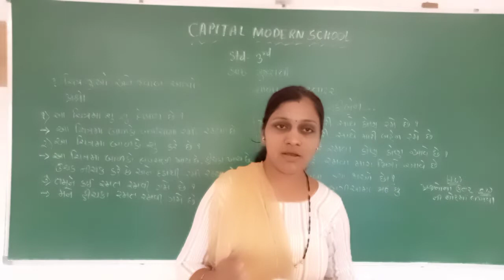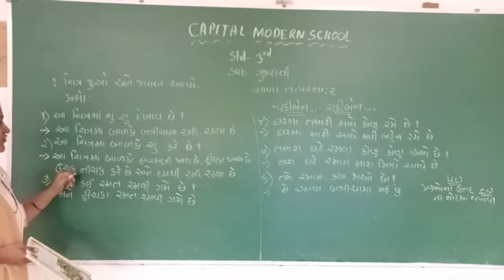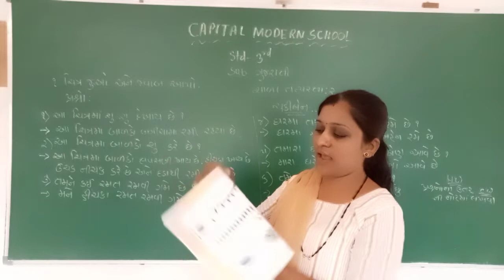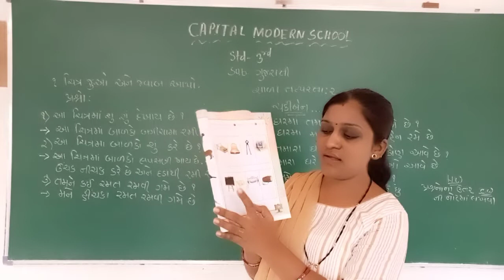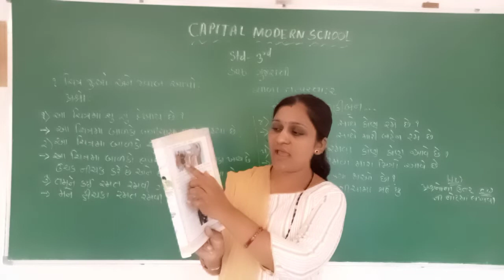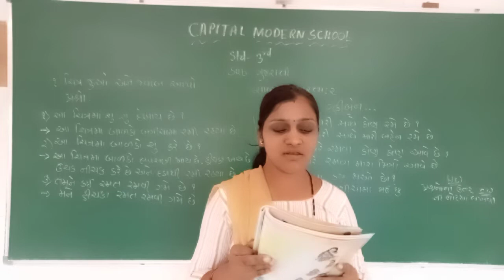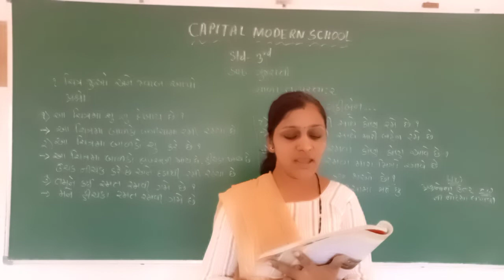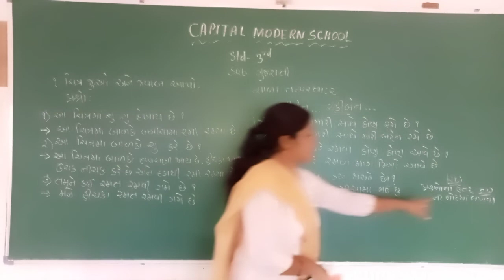STD 3|| MARATHI MEDIUM ||SUBJECT GUJARATI ||UNIT 2 || DIPIKAMAM CAPITAL MODERN SCHOOL